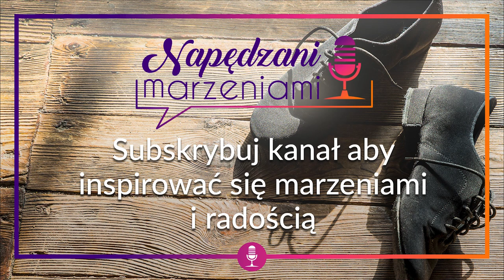NM 62: Stefano Terrazzino - Marzyciel na luzie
W słowniku PWN 3 definicje słowa "marzenie":
“Po pierwsze - powstający w wyobraźni ciąg obrazów i myśli, odzwierciedlających pragnienia, często nierealne. Po drugie - ciąg myśli i wyobrażeń powstających podczas snu. Po trzecie: przedmiot pragnień i dążeń.”
Natomiast „marzyciel” PWN definiuje tak: “Po pierwsze - osoba, która chętnie oddaje się marzeniom. Po drugie - o kimś, kto snuje nierealne plany.”

Zapraszam Cię na spotkanie ze Stefano Terrazzino. Tancerzem, wokalistą, aktorem. Czy zgadza się on z powyższymi definicjami? Dlaczego właśnie z nim rozmawiam o definicji słów marzyciel i marzenie? Dlatego, że Stefano sam siebie określa tym mianem. Dodatkowo jest producentem i wykonawcą w spektaklu pod tytułem „Marzyciel”.

W odcinku “Stefano Terrazzino – Marzyciel na luzie” usłyszycie o tym:

-kim dla niego jest marzyciel;
-jakie było jego pierwsze marzenie;
-jak budowała się jego taneczna przygoda;
-dlaczego przeprowadził się do Polski;
-jak w jego życiu pojawił się „Taniec z Gwiazdami”;
-co dokłada więcej do marzeń: działania czy los;
-jak śpiew pojawił się w jego życiu;
-jaki jest jego stosunek do publiczności;
-w jakim momencie życia się znajduje w kontekście marzeń;
-czy miał marzenia, które odpuścił;
-co jest najważniejsze w spełnianiu marzeń.
-co go dziś napędza;
-jakie lekcje wyciągnął ze swojego życia.

Do usłyszenia w kolejnym odcinku!

Jeśli masz pytania lub sugestie, a może znasz osoby, które są napędzane marzeniami to skontaktuj się ze mną np. poprzez: